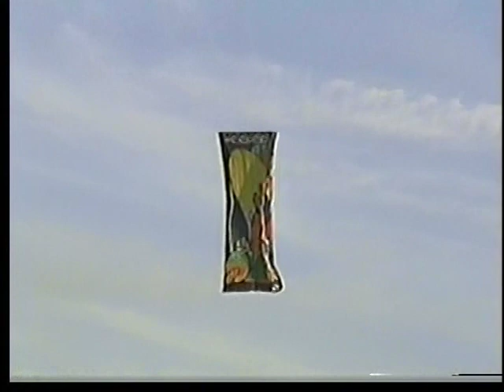2007 - Pião 15m - Firma (SG)